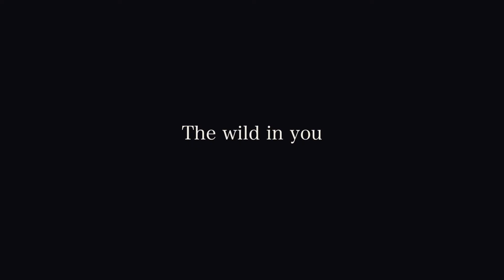The wild in you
There is something wild in you ! Give it a try !

Traceur : Kilian Held

Short film by Luca Werner